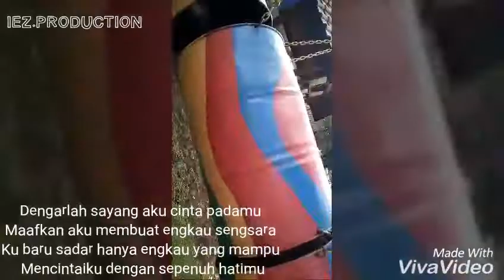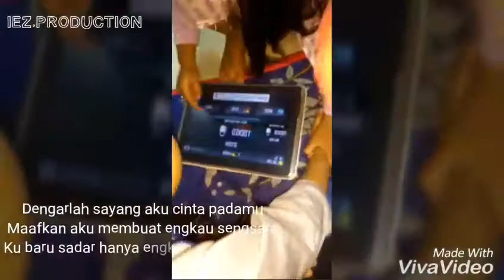Weeding Ibnu dan Reres Outdor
Moment keluarga besar
Bermain bersama di Kolam Renang Bandung

my profile.